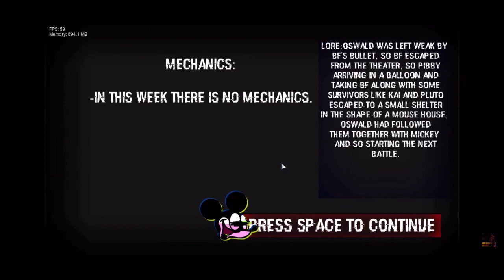Friday night funk game play￼ I got this video from Claude hunter